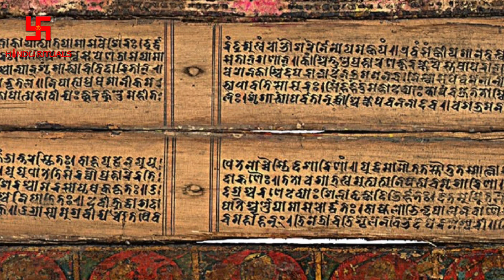शुक्र नीति | According to the Shukra Niti | Hindu Rituals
नमस्कार,
अगर आपके पास किसी मंदिर या धाम की VIDEOS है, या आप हिन्दू धर्म के बारे में कोई भी जानकारी पूरी दुनिया के साथ साझा करना चाहते हैं, और अगर आप चाहते हैं की आपकी VIDEO इस चैनल पर दिखाई जाये तो आप बेझिझक हमें Comment box में लिखें |
धन्यवाद |